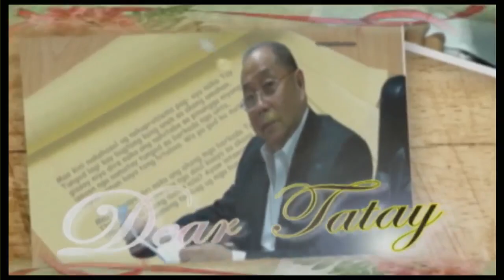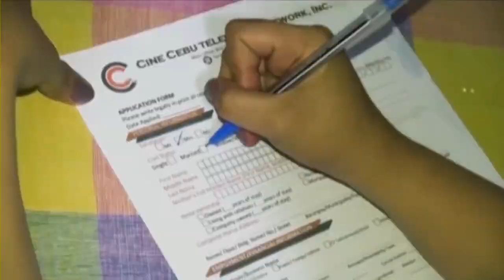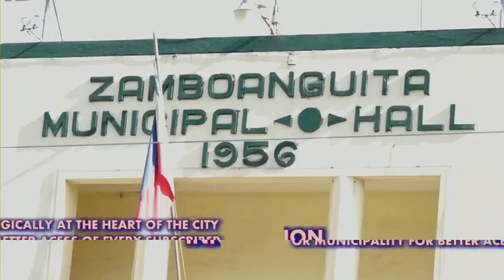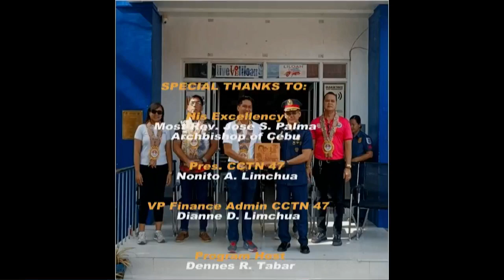PRO 7 - ( MAY 01, 2024 )